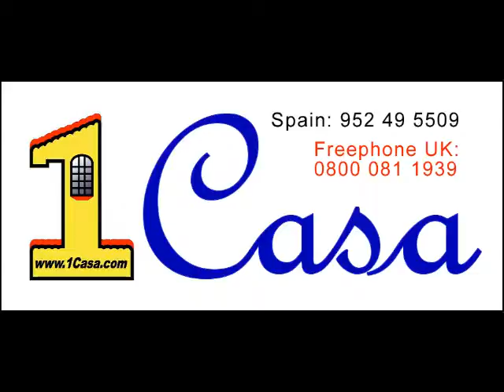Pretty 2 Bedroom Apartment - Alhaurin El Grande, Malaga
Pretty 2 Bedroom Apartment - Alhaurin El Grande, Malaga for 120,000 Euros

 A pretty 2 bedroom, one bathroom detached townhouse right in the heart of town. The property comprises of a living room with log burning fire, a kitchen, separate dining room, 2 good size bedrooms and a large terrace from where you can enjoy the stunning views of the countryside, town & mountains. It is a perfect village property with access to the surrounding villages.

Townhouse, Close to Town, Fitted Kitchen, Parking: Street, Facing: South
Views: Mountains, Street, Town.

Una casa independiente y bonita de 2 dormitorios y un cuarto de bano, situada en el centro del pueblo. La propiedad tiene un salon con chimenea, una cocina, un comedor aparte, 2 dormitorios grandes y una terraza espaciosa de donde puede disfrutar las buenas vistas del paisaje, el pueblo y de las montanas. Es una propiedad de pueblo ideal con acceso a los pueblos alrededor.

Adosado, Junto a Ciudad, Cocina Amueblada, Aparcam: En via, Orientacion: Sur
Vistas:  Montanas, Calle, Ciudad.

1Casa.com offer an amazing selection of Homes in Spain from all the most Popular Regions.